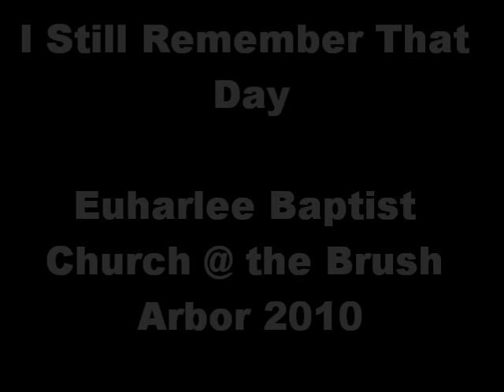I Still Remember That Day- Euharlee Baptist Church Choir (2010)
Live at the Brush Arbor (Fall 2010)